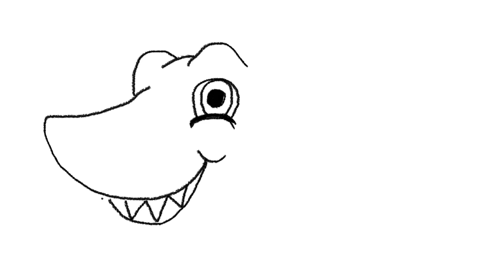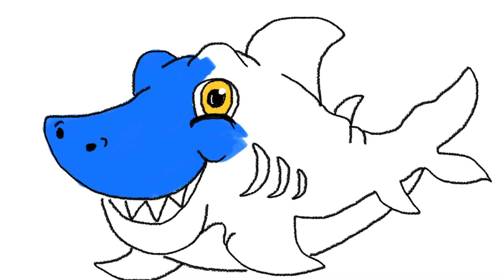How to draw a Cute Shark / Step by Step/Painting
How to draw a cute shark step by step.How to draw water animals.Drawing.Coloring.Painting.